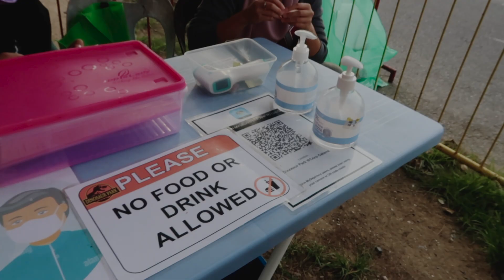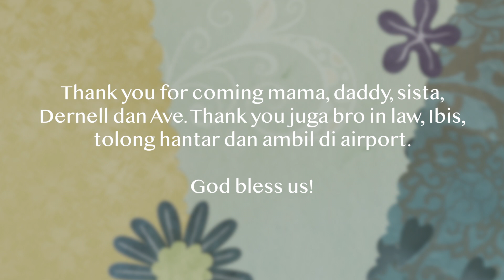EJ Family in Miri | Visiting Roel | 17.02.2022 - 20.02.2022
Thank you so much for coming family ❤️